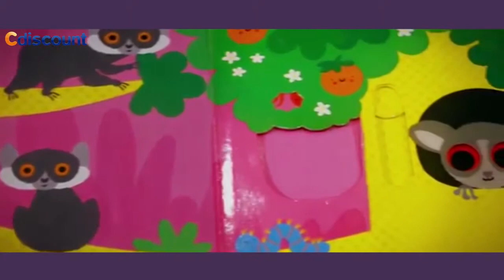Livro – Coleção Com Meus Dedinhos - Os Animais - Josephine Thompson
Uma deliciosa coleção cheia de ilustrações vibrantes e texturas incríveis.
A coleção "Com Meus Dedinhos"  agora conta com mais um livrinho incrível... "Os Animais".
Os bebês adorarão correr os dedinhos pelos diferentes recortes e texturas, explorando cada página e estimulando o desenvolvimento da percepção sensorial.
Este livro traz lindas ilustrações que vão encantar seu bebê.